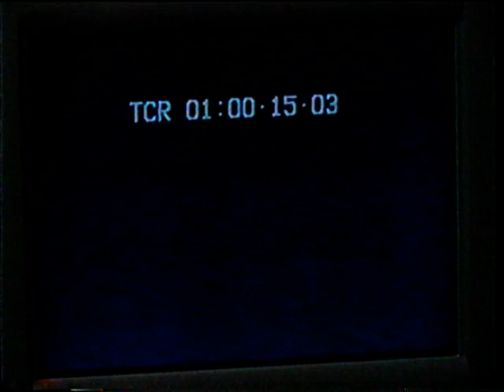さとう珠緒 Tamao Sato on Can't Hurry Love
A clip of Tamao Sato from the show "Can't Hurry Love"